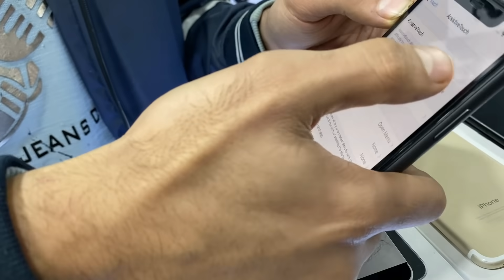youtube से सस्ता Iphone 11 33999/- All work. | iphone X 23999/- All work. | CASH ON DELIVERY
follow kro

Shop address & detail
 Shop name - SELL YOUR CELL

SHOP ADDRESS - C-21 NETA JI ROAD ADARSH NAGAR MAIN MARKET NEAR SUBHASH PARK STORE DELHI 110033

PHONE CALL TIME PER HI KRE
11AM-9PM

Follow sell_your_cell on Instagram for daily updates

delhi,second hand mobile,cheapest iphone in delhi
cheapest mobile market,mobile market,wholesale mobile market,best mobile market,phone market,
wholesale mobile,apple mobile market,sabse saste mobile phone market,wholesale mobile market delhi,
apple phones,jj communication,samsung phone market,4g phones,branded mobile market,

iphone 6 delhi market,iphone 6 in delhi,
iphone 7 plus delhi market,iphone 7 price in delhi,
iphone 7 delhi market,iphone 7 second hand delhi,
iphone 7 plus in delhi chor bazaar,iphone 7 in delhi,
iphone 7 price in delhi gaffar market,iphone 8 delhi,
iphone 8 plus delhi,iphone 8 chor bazaar delhi
iph
iphone low range , sase iphone kha melege
delhi ka iphone market  iphone cash on delivery
 , best iphone market delhi , iphone 11 sir
second hand iphone finance in delhi,second hand iphone india,
second hand iphone new delhi,iphone second hand price in delhi,
iphone 11 pro second hand delhi,iphone second hand price in delhi 2020,
iphone 8 plus second hand delhi,second hand ipho
iphone x second hand price in delhi,second hand iphone xs in delhi,
second hand iphone 5s in delhi,iphone 6 second hand price in delhi,iphone 7 second hand price in delhi,
second hand iphone 7 plus in delhi,second hand iphone 7 in delhi,
second hand iphone 8 in delhidelhi iphone market,
delhi iphone second handdelhi
iphone clone in delhi,iphone dealers in delhi,
iphone on emi delhi,delhi,gaffar market delhi iphone price,gaffar market delhi iphone price 2020,
gaffar market delhi ,iphone x delhi gaffar market,gaffar market delhi iphone 11 price,